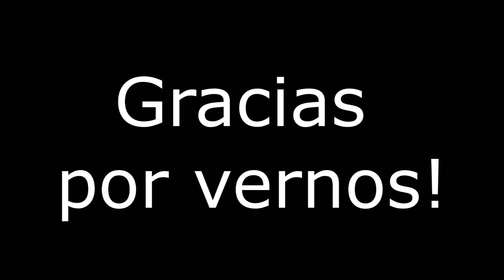4enero- Me sacaron del chedraui